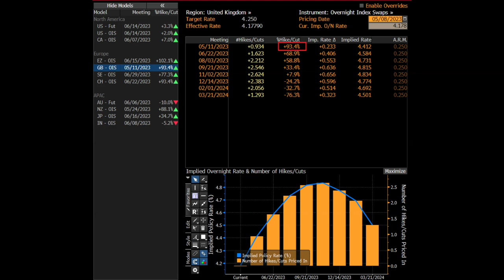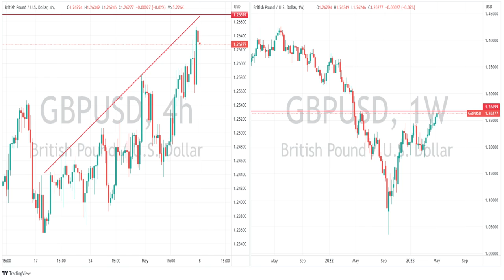Risk events in the week ahead – BoE set to hike, US CPI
With employment out of the way this weeks focus will be on US inflation figures. Bank of England to hike again, will it be the last?

Charts to watch Gold and GBPUSD.